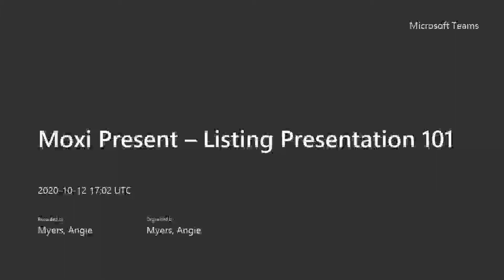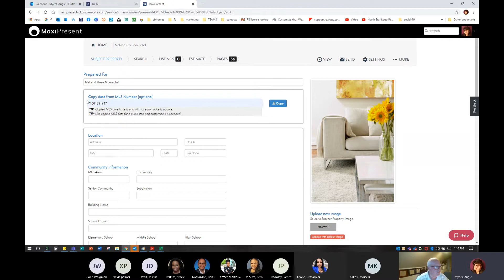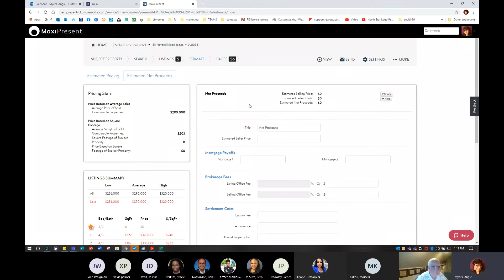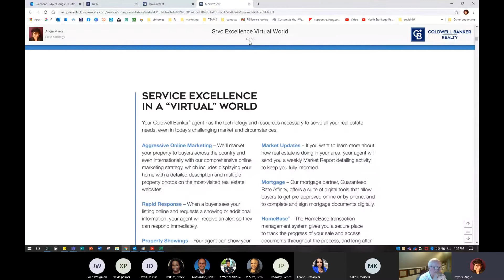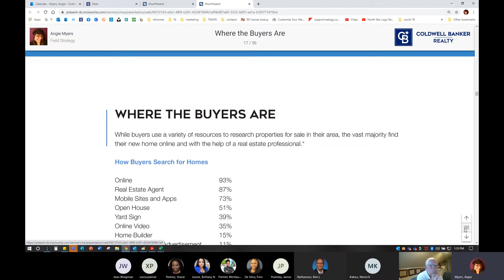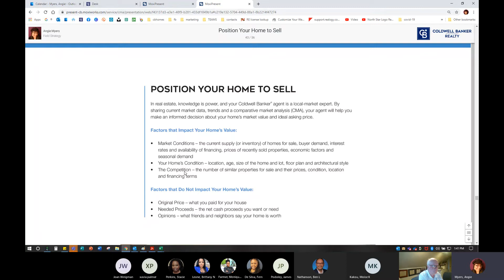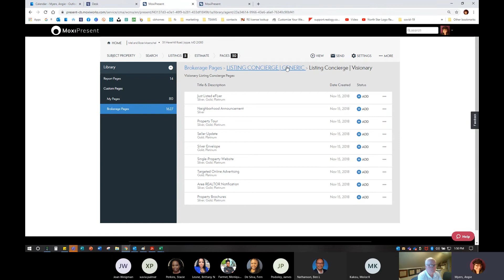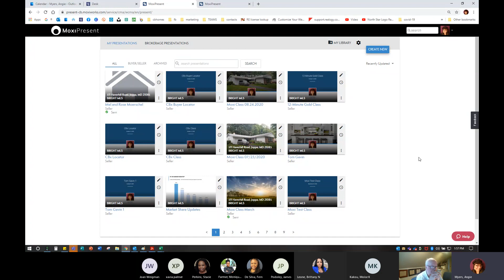Moxi Present – Listing Presentation 101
Discover how to create a Moxi Lising Presentation from scratch. We will be learning how to input the subject property, create a comparison listings search, input our CMA from the MLS, as well as add, edit, and delete pages. Once completed we will save as a template to use moving forward and discover how to print and send to our prospective sellers.